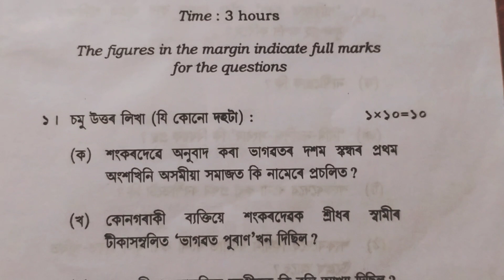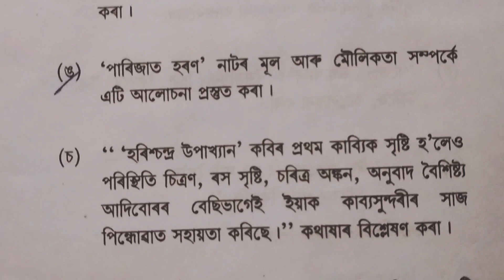Guwahati University in Assamese major/ 5th sem question paper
Assamese major
question paper